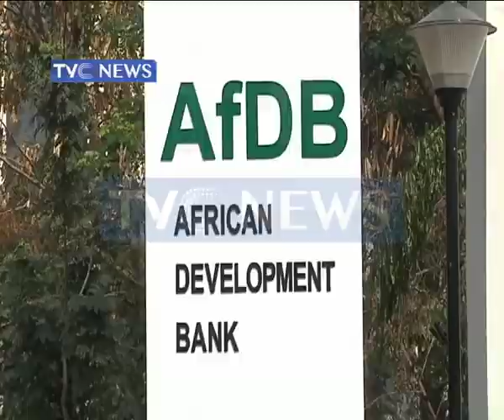Ministry of Petroleum Resources holds retreats on set priorities